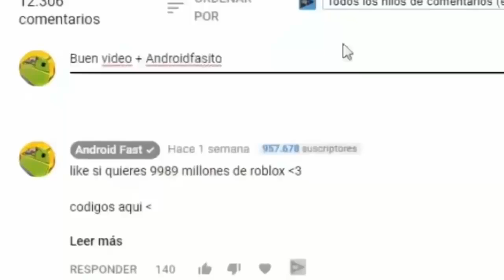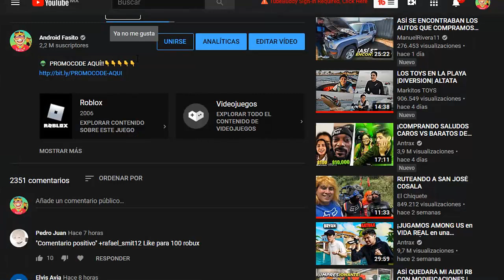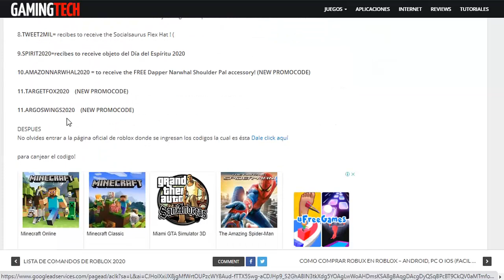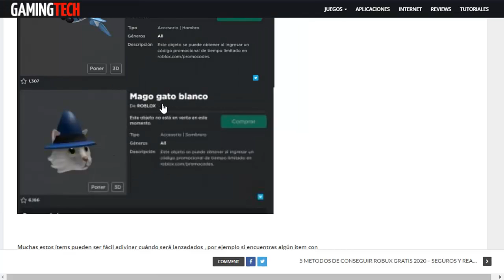SALIO 2 NUEVOS PROMOCODES PARA ROBLOX🤑...(ITEMS GRATIS)